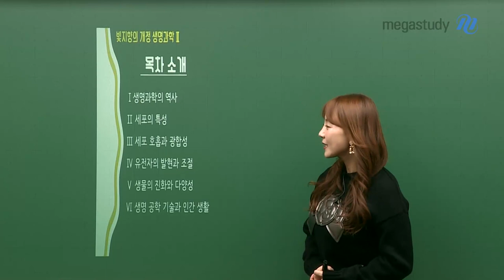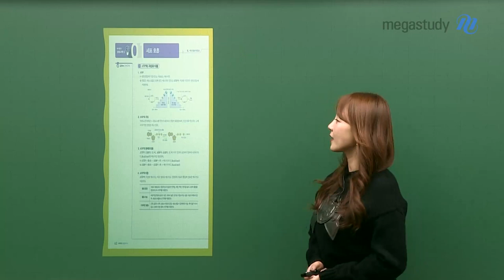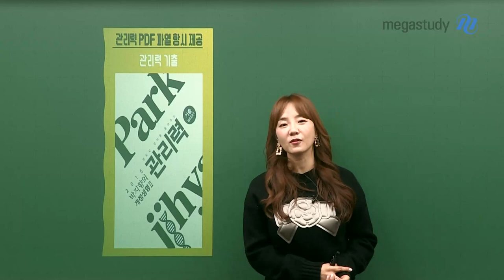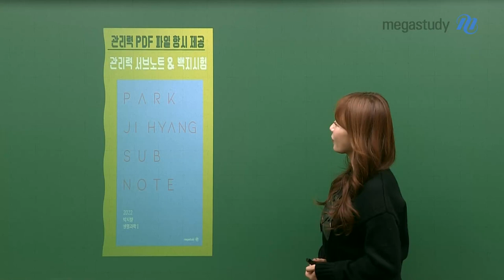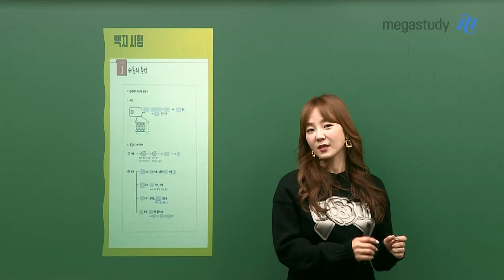[메가스터디] 생명과학 박지향쌤 - 2022 생명과학ll 개념완성 OT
학교 내신을 위한 생명과학ll 강좌 OT 입니다.
내신 부터 수능까지! 생명과학ll 개념을 지향쌤과 확실히 공부해보세요!